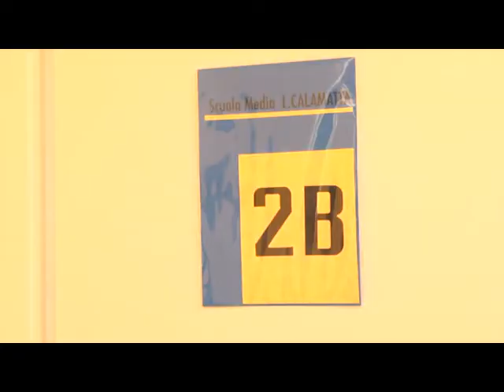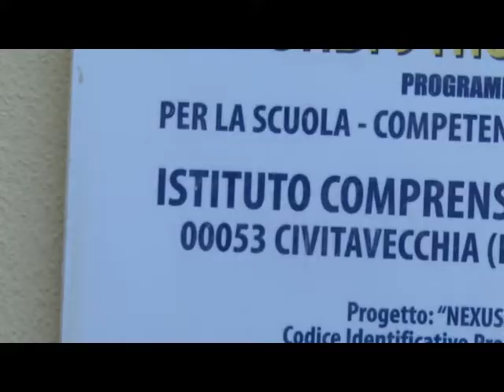Polizia Locale nelle scuole per i cittadini del futuro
E' partito dell'istituto Don Milani un progetto a cura della Polizia Locale per sensibilizzare i ragazzi delle scuole a diventare cittadini modello del domani.